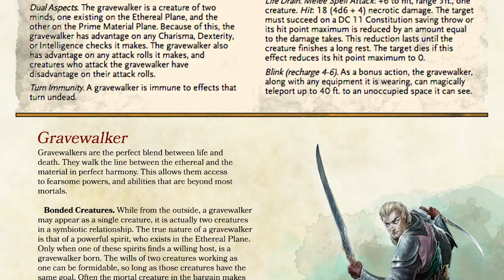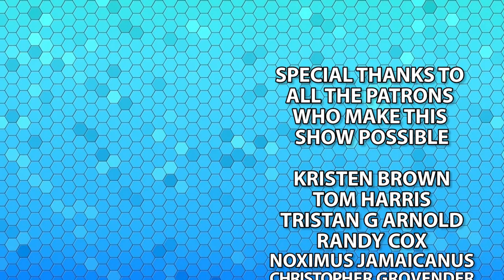The Best Monster With The Worst Name - Tween - Monster of the Week - Dungeons & Dragons [D&D]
This week, we take a look at the Tween, also known as the monster with the dumbest name from the Fiend Folio. I promise you won't regret checking it out (that much).